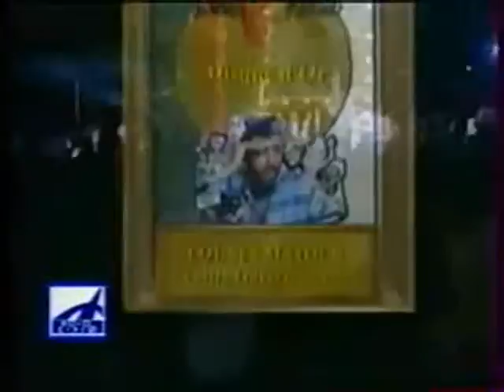ALYENS - WE ROCK IT AGAIN